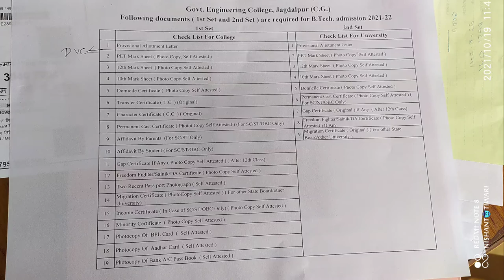GEC Jadalpur Documents Required for Admission with image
comment your problems and query related to admission